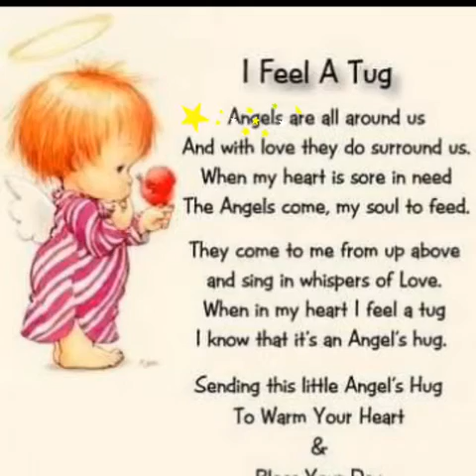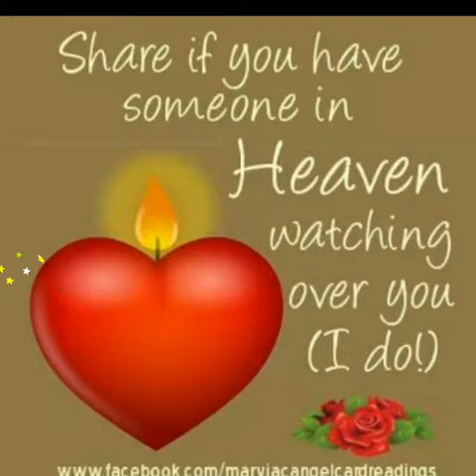Happy 56th Birthday Mommy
Slideshow Angricia Pete Harding